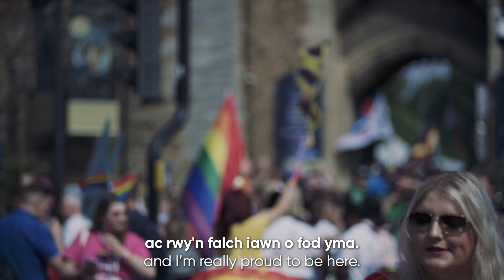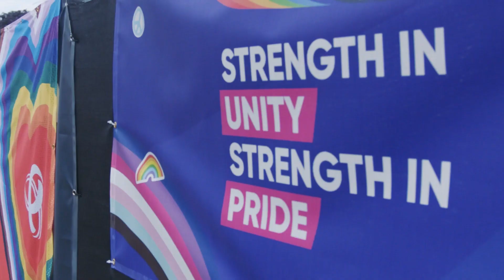Pride Cymru 2023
A video showing various elements of the Pride Cymru 2023 event in Cardiff Castle on 17th & 18th June. Bilingual version.